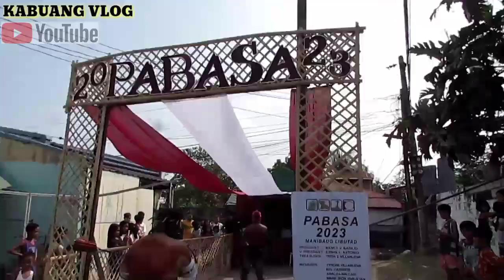HOLY WEEK 2023/ PANATA PORAC PAMPANGA